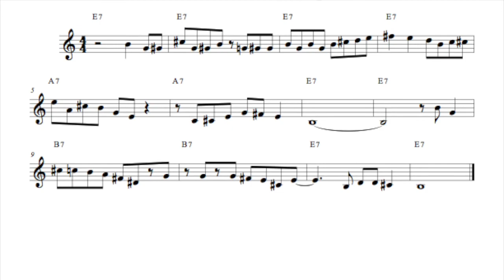Leon McAuliffe's Solo on "Blue Guitar Stomp"